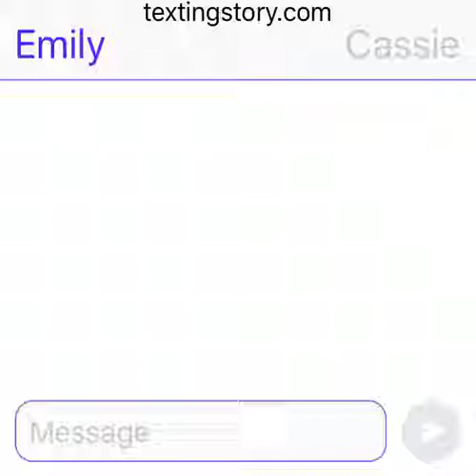T or d part 1